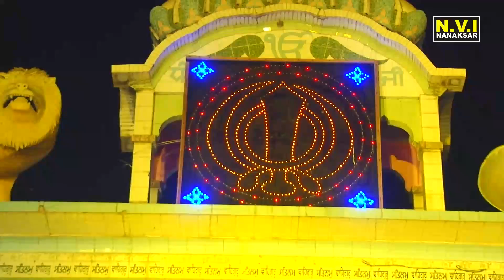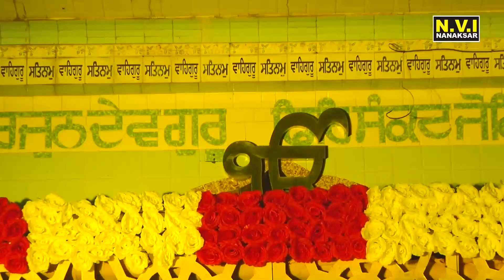Baba Gurdial Singh Ji MANSORWAL WALE | Thath Nanaksar Nakodar | 28-10-2016 | 6/9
Birthday Celebration Dhan Dhan Baba Nand Singh Ji Nanaksar Kaleran Wale At Shahi Thath Nanaksar Nakodar By Baba Gurbaksh Singh Ji.